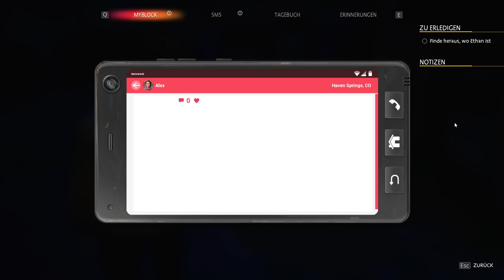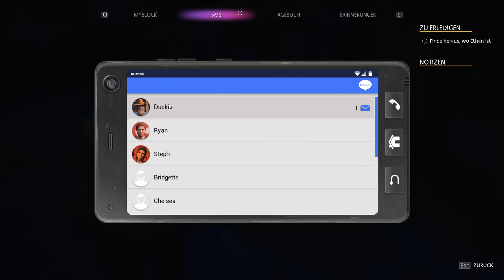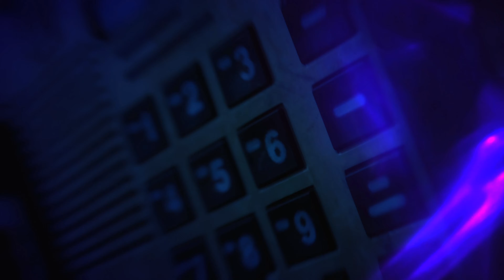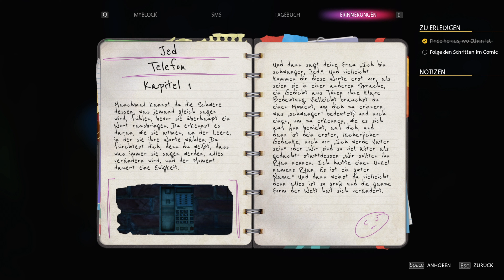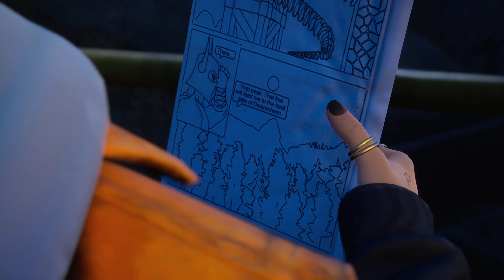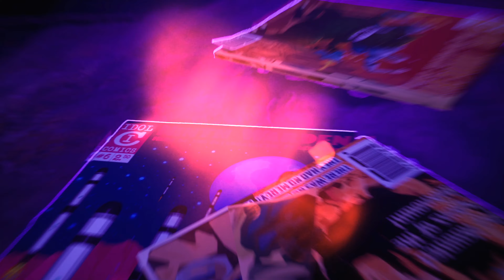LIFE IS STRANGE: TRUE COLORS #09 🎵 lähmende Angst [K1-ENDE] | Let's Play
Diese Folge ist etwas SEHR dunkel geworden.. Sorry, zu spät gesehen :D

GENRE:             Interactive Erzählung, Abenteuer

... miiiep ... :D
Da ich Privat viel zu tun habe, kann es auch mal zu längeren Pausen mitten im LP kommen :)

bin da gaaar nicht mega aktiv aber es gehört ja zum guten Ton überall sein Social Media zu verlinken & hier wird anstand natürlich groß geschrieben, guck: ANSTAND. :D neiiiiiiiiiin ich schreib nicht extra viel damit die links weiter runter gehen neiiiin :D
Furz.